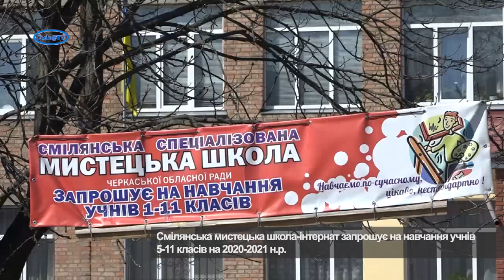Смілянська мистецька школа інтернат запрошує на навчання